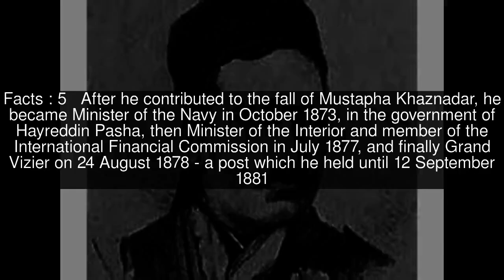Mustapha Ben Ismaïl Top #8 Facts